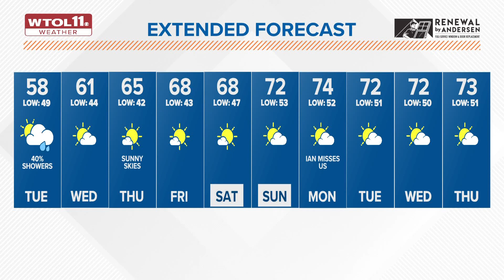Chilly Tuesday brings afternoon rain chances, dry weather returns Wednesday | WTOL 11 Weather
Skies will be mostly cloudy today with highs just in the upper 50s. A slight warm up expected tomorrow as the rain sits aside to make way for dryer weather Wednesday.